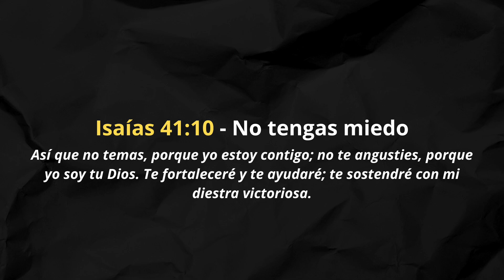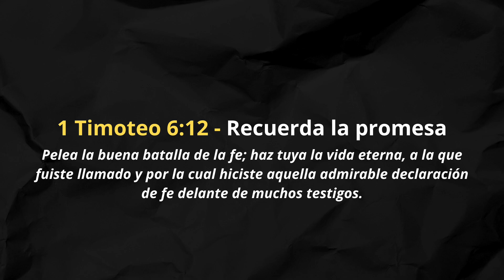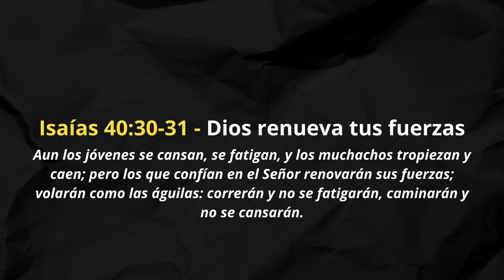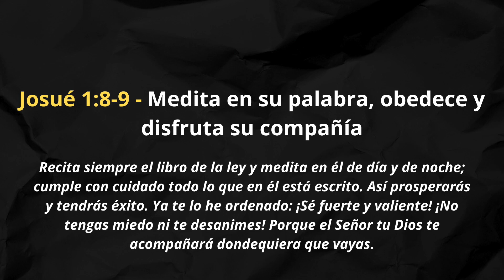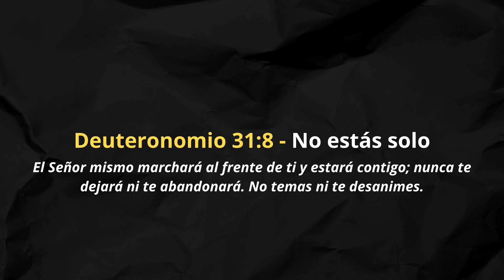7 Versículos Inspiradores para Afrontar los Desafíos de la Vida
¿Listo para superar los desafíos de la vida con inspiración y fe? Con estos poderosos versículos encontrarás la fuerza para afrontar las adversidades.

¡Descubre cómo la sabiduría de la Biblia puede iluminar tu camino! 📖🌟
Los versículos de la Biblia son una fuente inagotable de fortaleza y ​​ayuda divina cuando enfrentamos momentos de debilidad. Descubrir el poder de la palabra de Dios nos brinda la confianza necesaria para afrontar los problemas que la vida nos presenta. En cada página de la Biblia, encontramos la sabiduría y la inspiración para superar desafíos y fortalecer nuestra fe.

La Palabra de Dios, contenida en las Sagradas Escrituras, es un faro de luz que nos guía en la vida. A través de las oraciones cristianas, encontramos la ayuda divina necesaria para superar adversidades. El poder de la Biblia nos inspira a enfrentar los desafíos con confianza, sabiendo que en sus páginas hallamos respuestas y consuelo en tiempos difíciles.